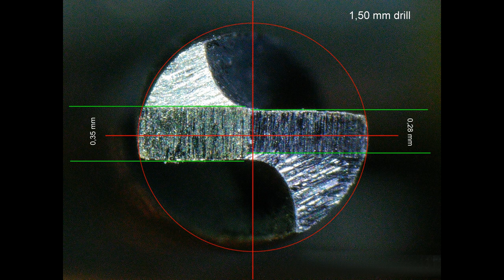Prototyping a tiny tool grinder (follow-up)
Thanks to everyone for responding to my questions. Most were positive about the synthetic voice experiment. In this video I only recorded the longer texts, and put the short ones as subtitles. And yes, there will be music!

Here I build a prototype tiny sharpening extension for  tiny drills.

Claude Debussy, Arabesque No. 1. Andantino con moto